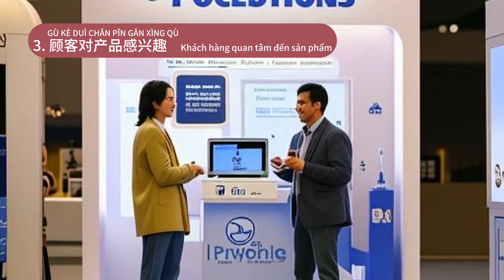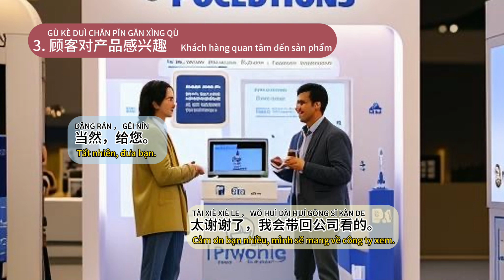Tiếng Trung thương mại EP 18 | 商务汉语 ｜luyện nghe tiếng Trung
Tiếng Trung thương mại EP 18 | 商务汉语  nói tiếng Trung ｜tiếng Trung giao tiếp | tiếng Trung cơ bản｜ learn Chinese

+ mình là Hà chinese, người Trung Quốc, sống ở Việt Nam 15 năm.
+ 7 năm kinh nghiệp dạy tiếng Trung Quốc.
+ chia sẻ những video học tiếng trung
+ dạy từ tiếng trung cơ bản đến tiếng trung giao tiếp.
+ chia sẽ mọi người để luyện nghe tiếng trung và tập nói tiếng trung.
+ theo giáo trình hsk1, hsk 2, hsk3, hsk4, hsk5, hsk6
+ luyệt thi tiếng trung hsk.
+ giúp mọi người nhớ từ vựng tiếng trung tốt hơn.
+ chia sẻ những bài hát tiếng trung, video hài tiếng trung.
+Share Chinese learning videos
+ Practice oral Chinese
+Chinese vocabulary
+Chinese grammar
+Chinese listening